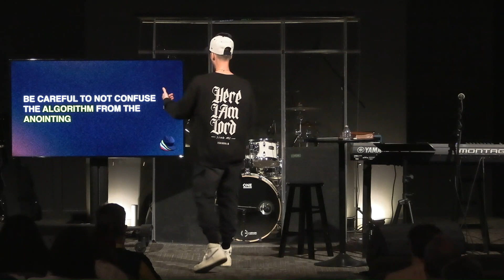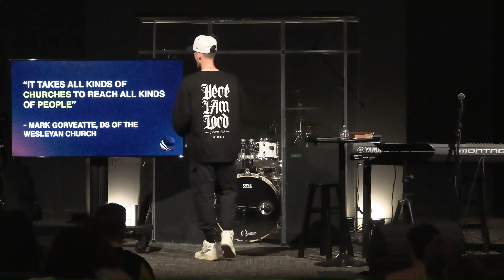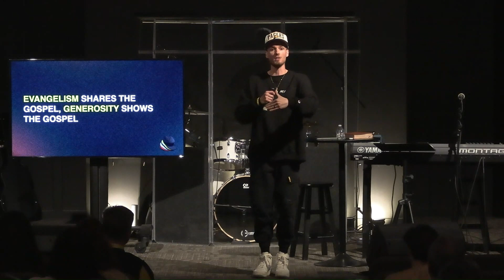New Era | NO CAP. (Week 5) | Andy Riemersma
If you gave your life to Jesus, reach out to as

We would love to follow up with you! You are not forgotten.